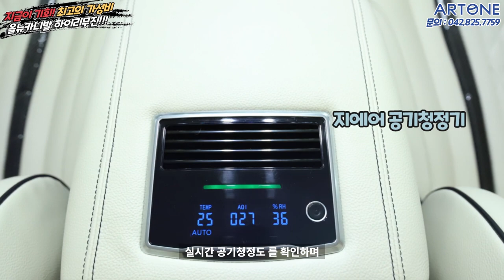인테리어 다 새로 바뀐,최고의 가성비 올~뉴 카니발!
비가 시원하게 내리는 날씨 속 아트원
대전본사 전시장에는 데모카 두 대가 전시중입니다.

하이루프 구조변경 문의 및 완성차
글로밴리무진 구매를 생각하신다면?

신차 구매 OR 중고차 구매 OR 데모가 구매